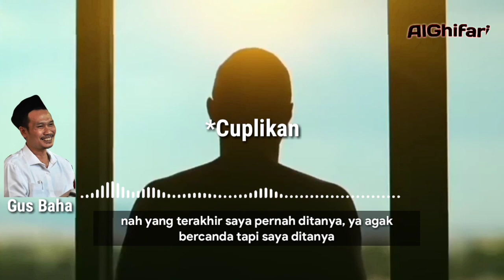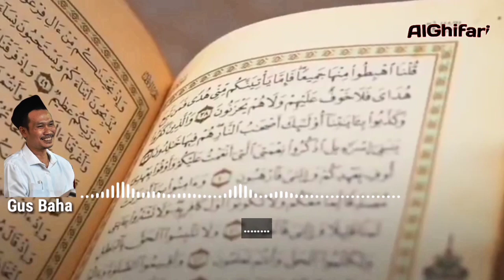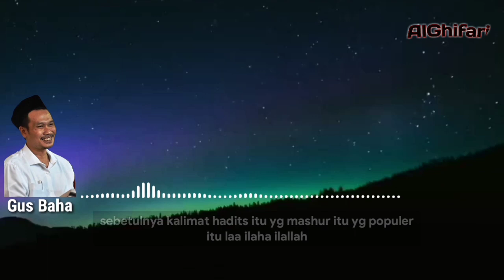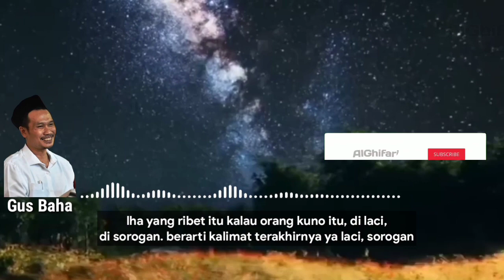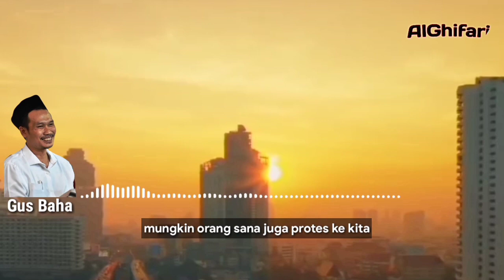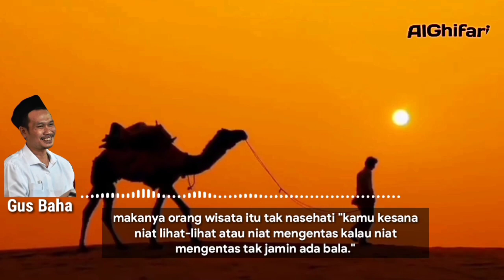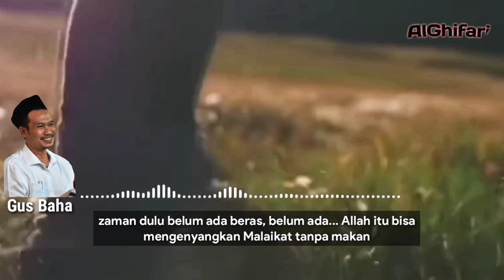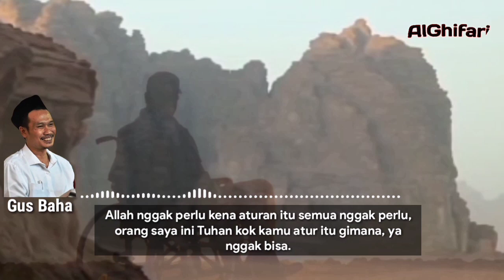Gus Baha - Semua itu Allah yang Mendesain⁉️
gus baha 6 Desember 2022
gus baha 7 Desember 2022
pengajian terbaru K.H. Ahmad Bahauddin Nursalim ( Gus Baha )Gus Baha September 2022 , gus baha terbaru Oktober 2022
pengajian terbaru K.H. Ahmad Bahauddin Nursalim ( Gus Baha ) tanggal 5 juni 2021
gus baha tentang orang